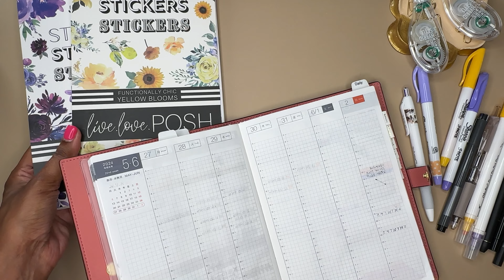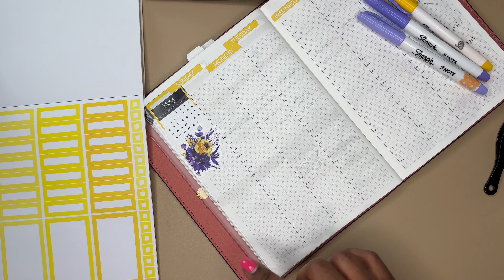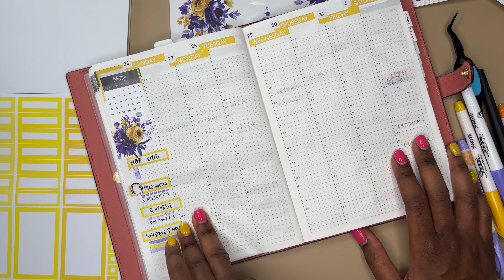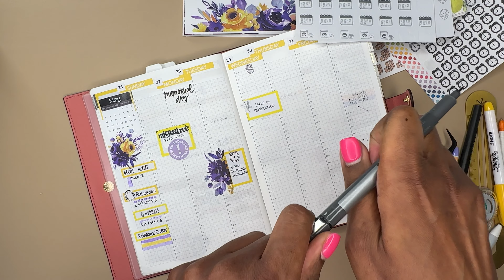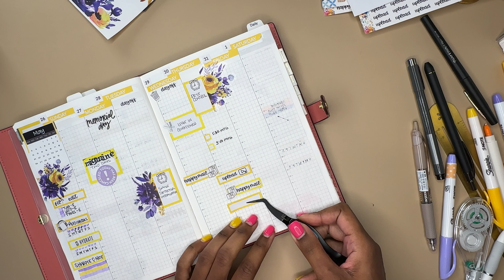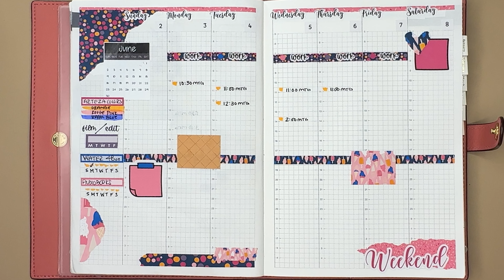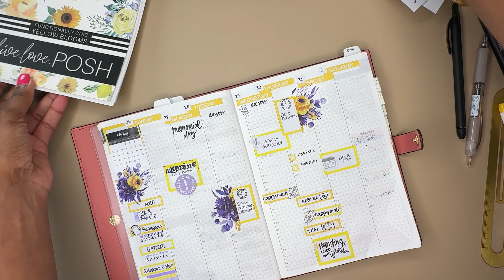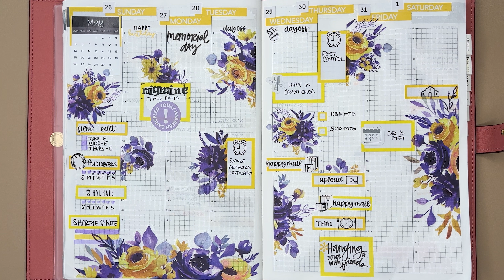Let's Chat | Back Plan With Me | Hobonichi Cousin | Live Love Posh Stickers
In this video, I am back planning the week of May 26-June 1, 2024 in my Hobonichi Cousin.

📌 About Me: Planning, punch needling and pottery (air dry clay) are some of my favorite things. On this channel, I share those things with you!